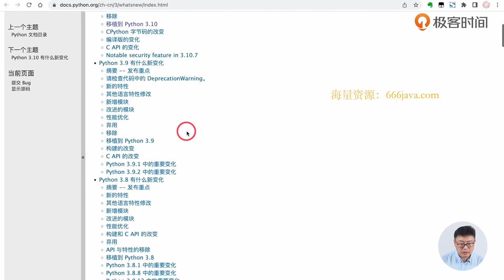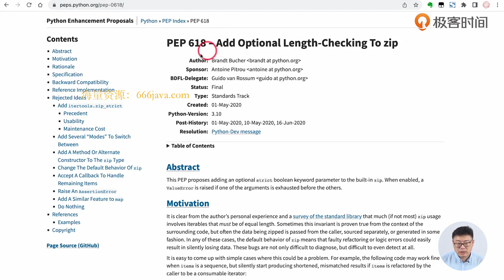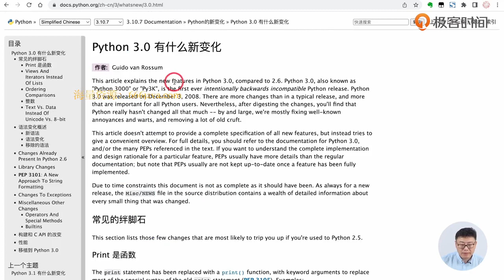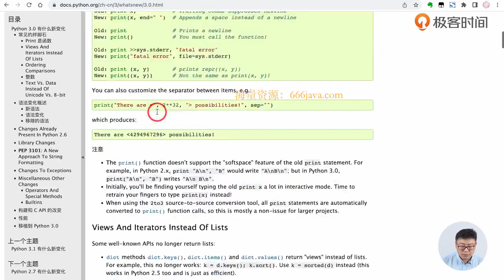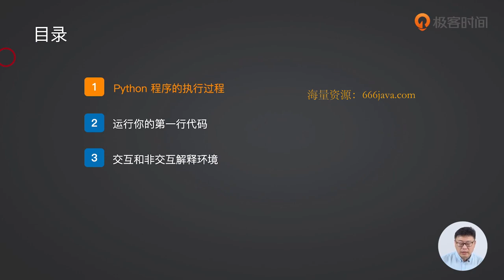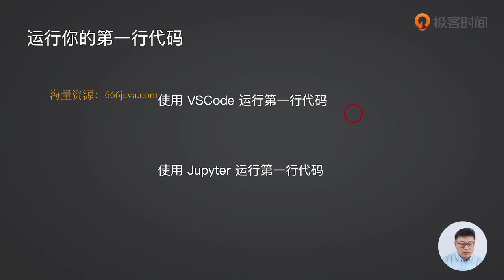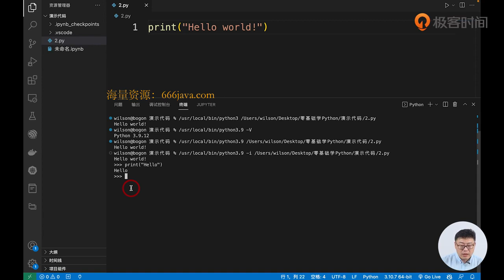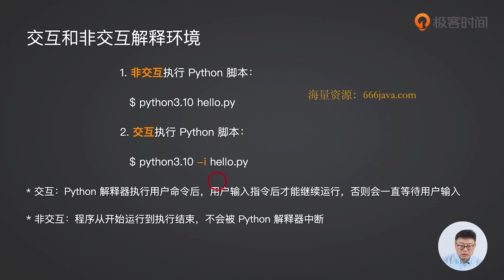04 怎样运行你的第一行代码？ Python教学教程